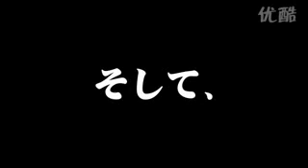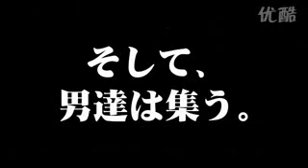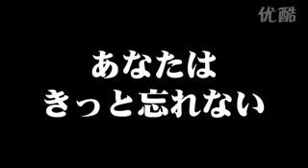Yakuza 4 Trailer Pandamimi